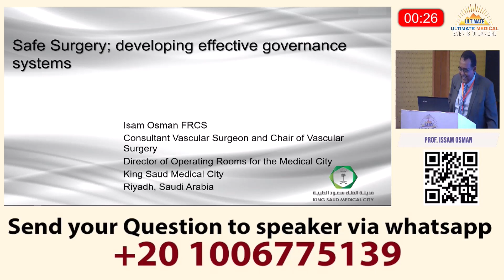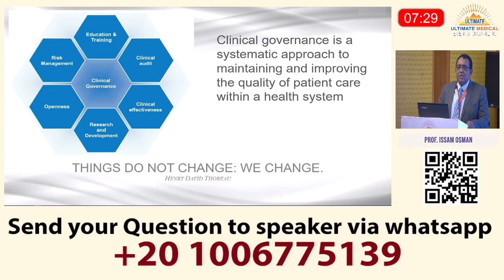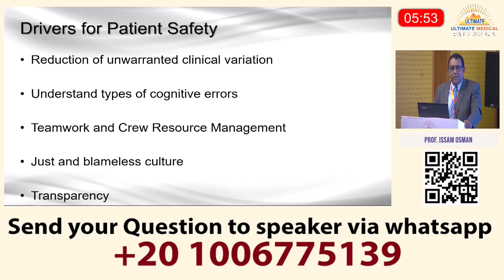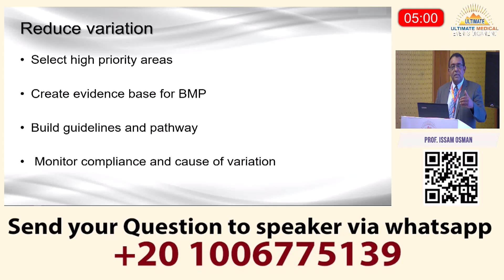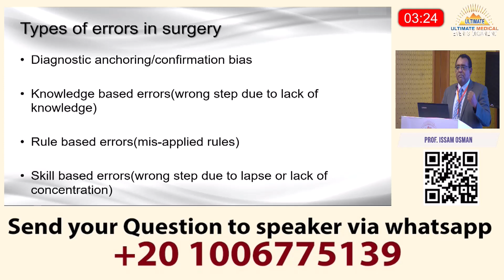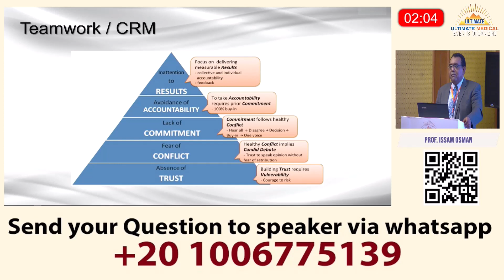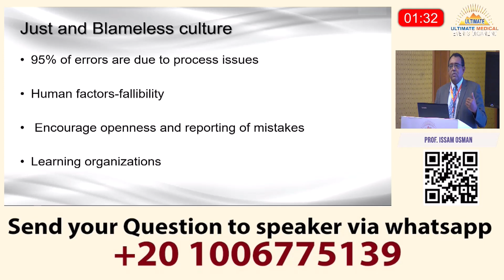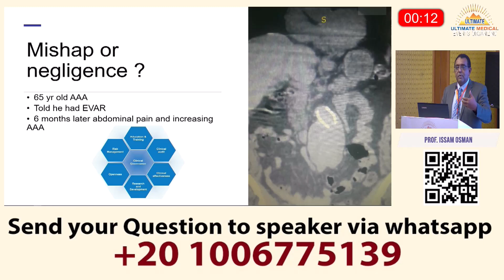Vascular online training PAVSS 2022 Prof Issam Usman lecture on Safe surgery and governance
Great presentation